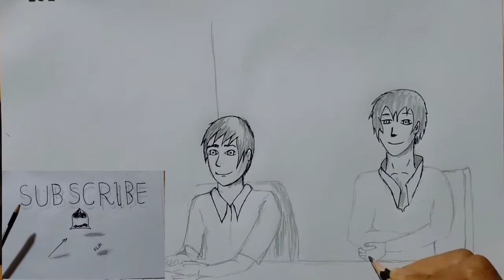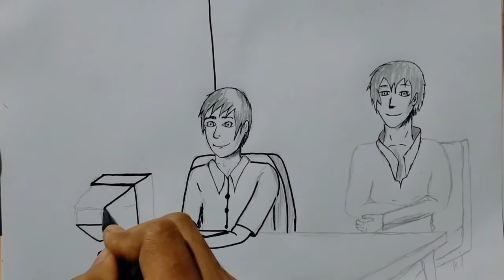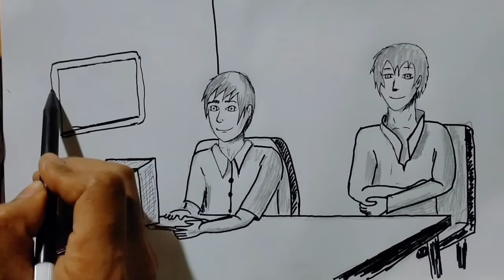Cerita Bergambar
Percakapan lucu 😂😂😂😂😂😂😂 cerita bergambar cerita bergambar
cerita seru
semoga bermanfaat, menghibur dan mohon maaf jika mengecwakan,  mungkin cerita ini sudah sering anda dengarkan, intinya kami hanya menuangkan imajinasi dan selalu berkarya..